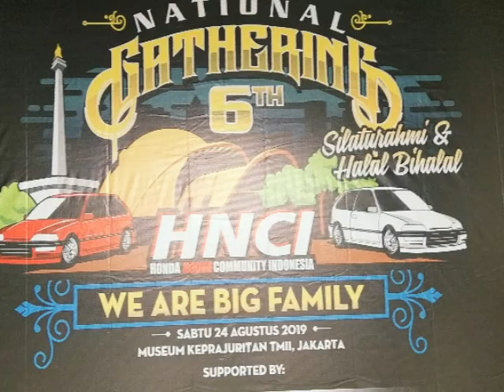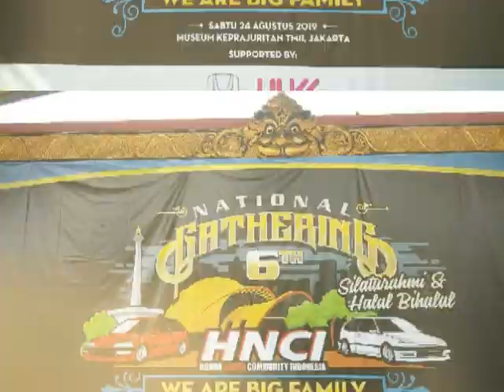HNCI National Gathering 2019